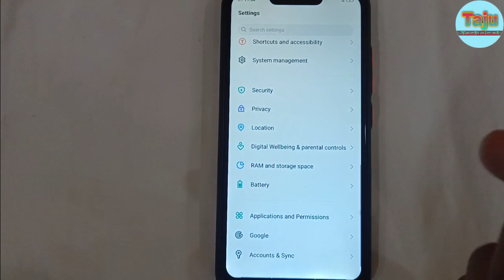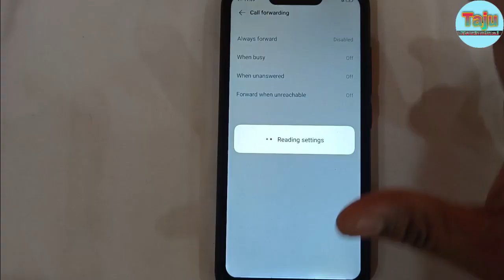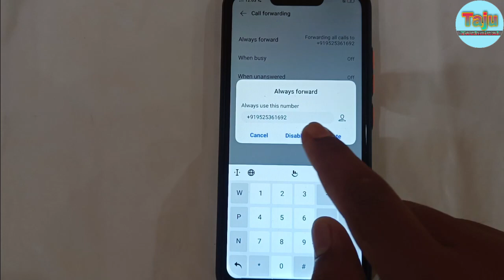Koi Call Kare To Phone Switch Off Bataye | Call Karne Par Mobile Switch Off Bataye I Taju Technical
ABOUT VIDEOS:-
interner chalta rhe lekin phone aane pe mobile switch off bataye
phone busy na aaye
how to block incoming calls in phone
phone number rahega on dikhega switch off
 number on hote hue bhi switch off show kare
 jiski hum chahe sirf uski call aaye aur sabhi ko number switch off bataye
call switch off kaise bataye, number busy ho lekin switch off bataye
phone busy ho lekin switch off bataye
number on hote hue bhi off kaise dikhaye
Call Karne Par Mobile Switch Off Bataye

इस चैनल पर टेक्नोलॉजी, मोबाइल, कंप्यूटर और एप्लीकेशन, डिजिटल सेवा आदि सभी जानकारियां मिलती है